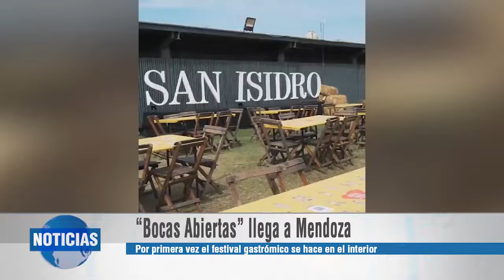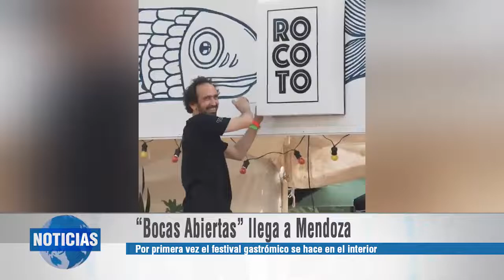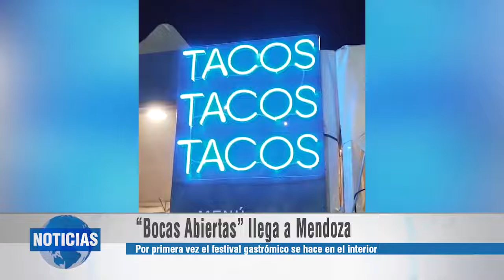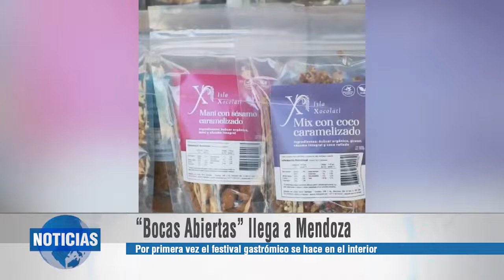Bocas Abiertas llega a Mendoza.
Por primera vez el festival gastrónomico se hace en el interior del País.  Festival Bocas Abiertas en Mendoza, disfrutá de la mejor gastronomía en la Nave Cultural del 2 al 4 de septiembre, el  Chef Diego García Tedesco - Fundador de Bocas Abiertas, nos cuenta que nos espera para este gran evento.